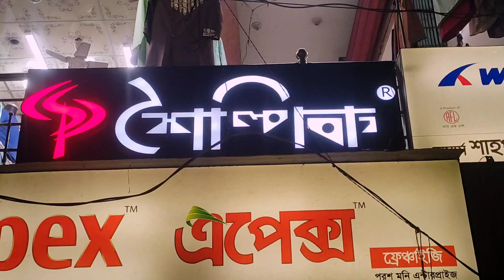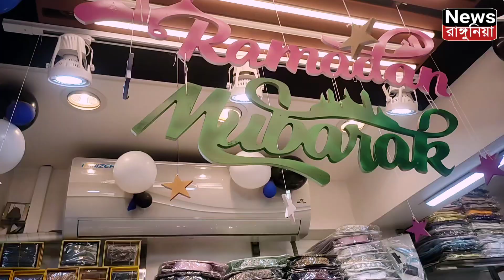রাঙ্গুনিয়া রোয়াজারহাট ঈদ কেনাকাটা নির্ভরযোগ্য প্রতিষ্ঠান শৈল্পিক